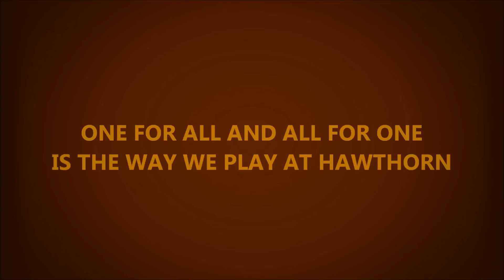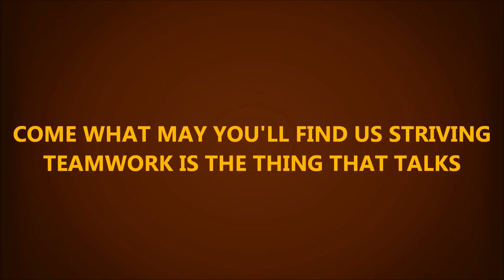AFL: Hawthorn Hawks Club Song 2015 (Lyrics Video)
Official theme song of the Hawthorn Hawks football club with lyrics

Song name: "The Mighty Hawks"

Alistair Clarkson: "Our new clash jumper looks like a power ranger suit crossed over with a caramel paddle pop, and that's why I love it"